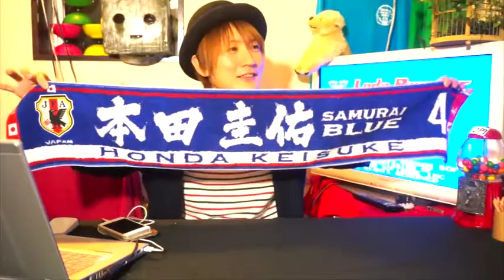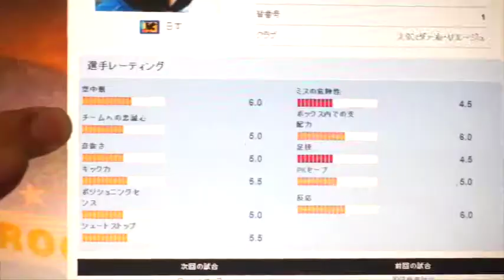【日本VSコートジボワール】サッカーを知らない人が応援動画!